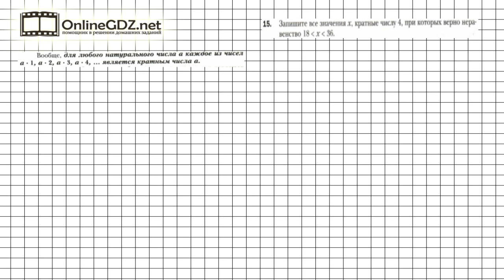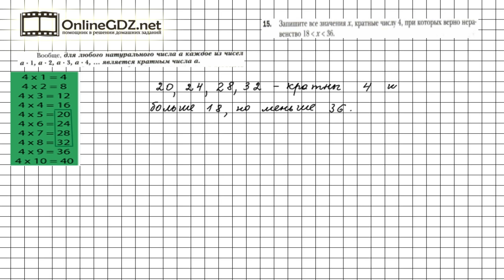Задание №15 - Математика 6 класс (Мерзляк А.Г., Полонский В.Б., Якир М.С.)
Чтобы выполнить задание № 15 в котором требуется записать все числа, удовлетворяющие условию, кратные 4, нужно знать правила на стр. 4 материал 1 параграфа, расположенный на странице 4. А еще необходимо знать таблицу умножения на 4 и вспомнить двойное неравенство, правило сравнения натуральных чисел.